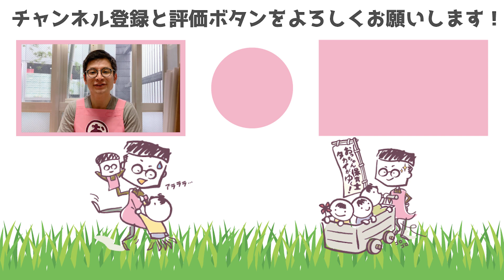保育士要注意！知らないうちに職場の選択肢が減ってるかも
保育士要注意！知らないうちに職場の選択肢が減ってるかもというテーマでお話します。